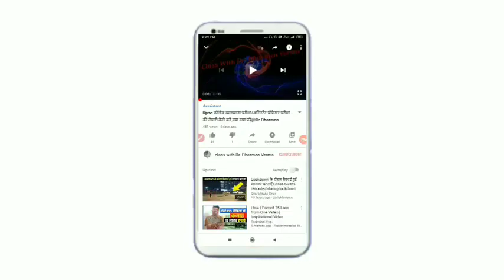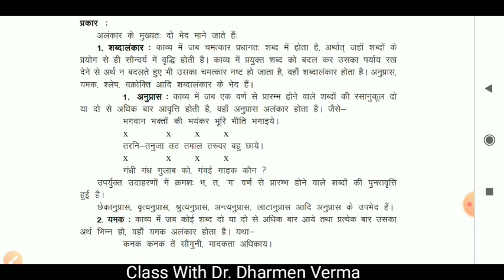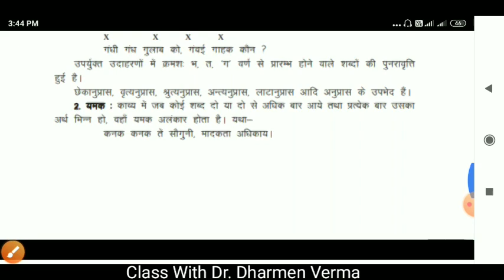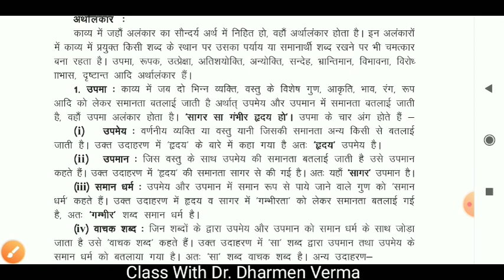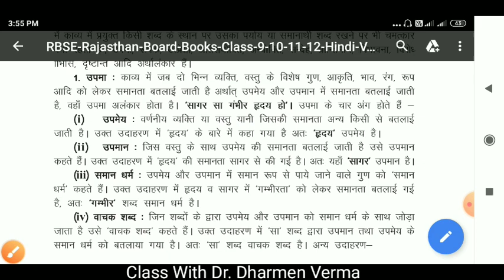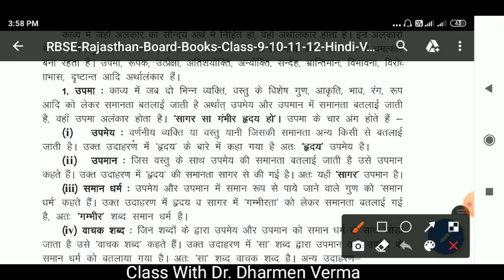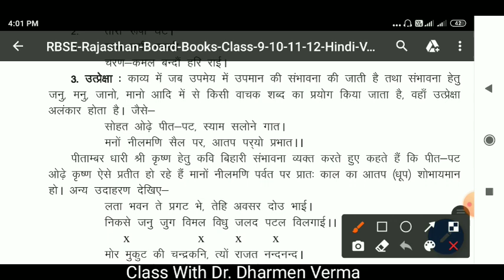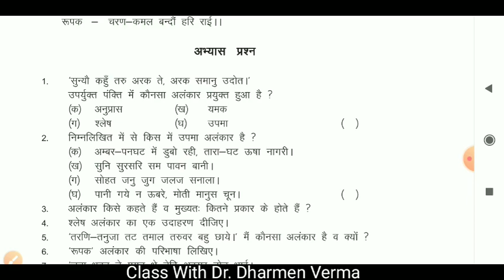अलंकार/व्याकरण एवं रचना प्रबोध/पाठ - 3/कक्षा - 12/हिंदी अनिवार्य/bser hindi course/class 12th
Helloo friends.

Class With Dr. Dharmen Verma